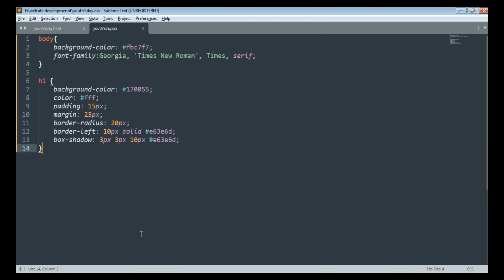Happy Youth's Day | wishes making html and css | Amazing_coder